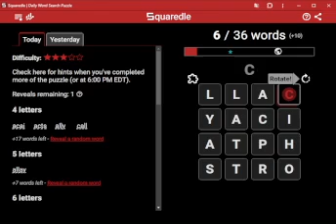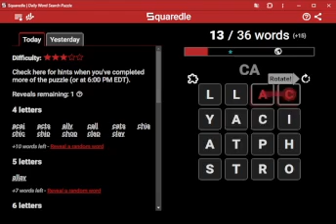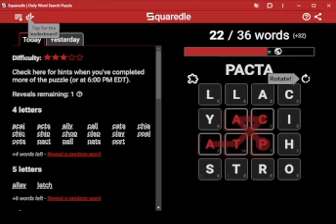AI Solves Today's Squaredle: 10/16/2024 (ASMR)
4 letters
acai
acts
ally
call
cats
chia
chic
chip
chop
clap
clay
opal
opts
pact
pall
pats
port
stat
stay
talc
tall
5 letters
allay
latch
pacts
patch
ports
stall
tally
tasty
6 letters
attach
portal
tropic
8 letters
tropical
10 letters
tropically
12 letters
catastrophic
16 letters
catastrophically
Bonus Word of the Day
pally
Bonus words found
48 of 49 found
acta
alcaic
apical
apically
aport
atap
atrophia
atrophic
caca
calla
caph
capo
chica
cicala
clapt
ichor
laic
laical
laich
lats
lytta
lyttas
ohia
orphic
orphical
orphically
orts
paca
pally
paly
paty
phial
pial
pica
picacho
pical
piccata
piccatas
satay
staph
statal
strop
strophic
tach
tala
tats
trop
trophic